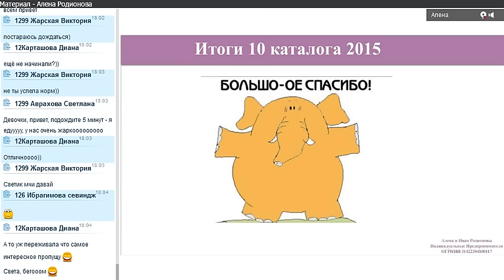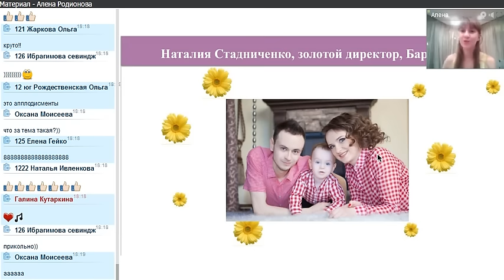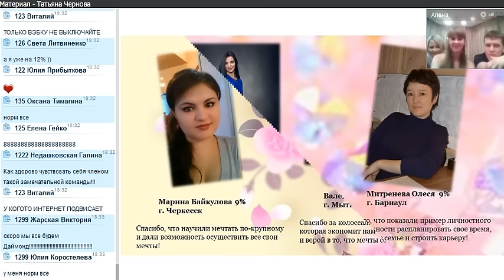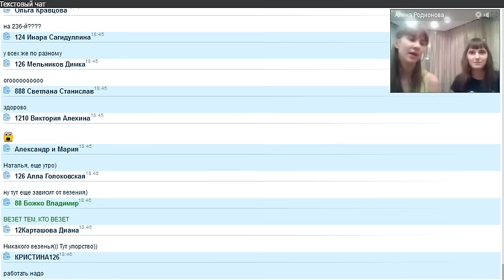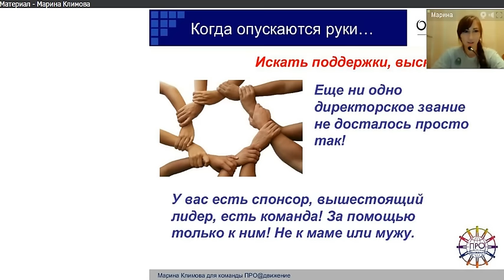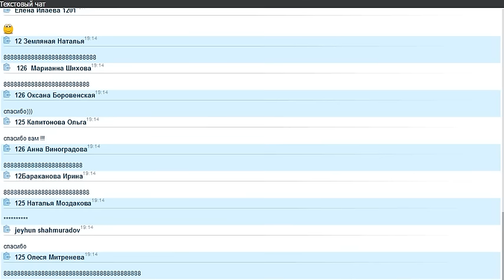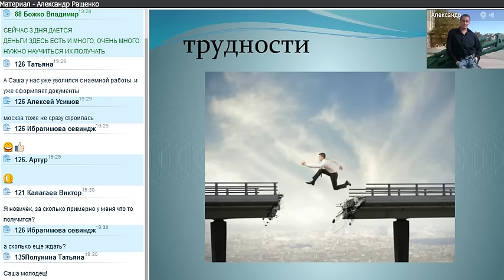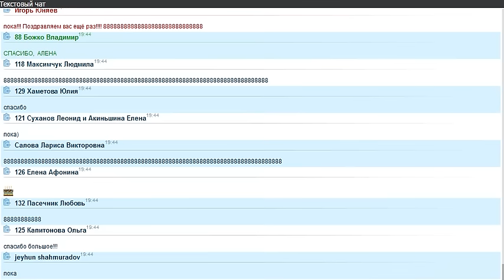2015 08 02 ПАРАД УСПЕХА по закрытию 10 каталога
Приглашаем партнеров в команду ПРО@Движение - команду № 1 по росту лидеров в мире Орифлэйм.

НАША СИСТЕМА - ВАШ БИЗНЕС. Стройте его вместе с нами.

контакты: Божко Владимир
skype: romantik-71